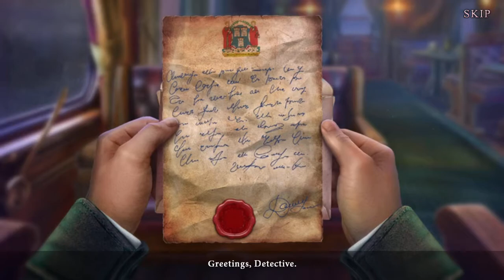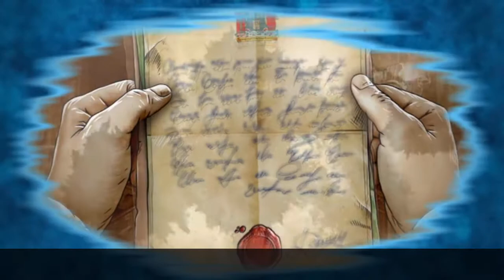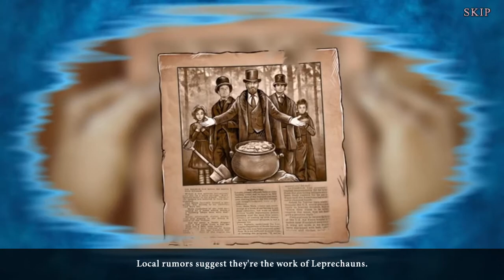Dark City: Dublin Main Chapter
F.F.S Video Games Ltd.